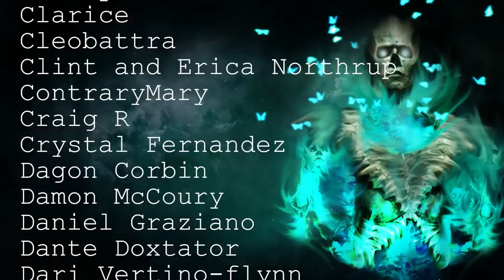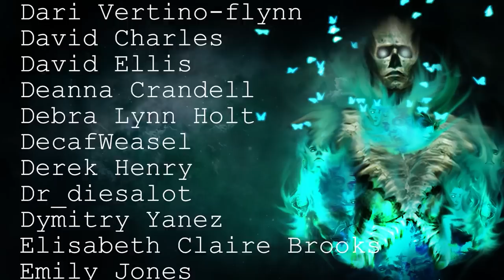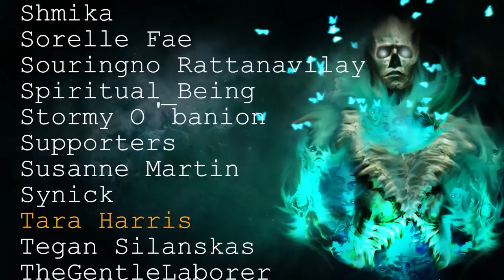7 TRUE Disturbing Neighbor From Hell Scary Stories | Horror Stories To Fall Asleep To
Neighbors can be the worst, join me today as we listen to 7 disturbing scary stories from horrific neighbors.

Intro - 00:00
Story 1 - 00:24
Story 2 - 03:12
Story 3 - 05:13
Story 4 - 08:32
Story 5 - 09:16
Story 6 - 31:27
Story 7 - 40:35
Story 8 - 41:53
Outro - 42:38

All Stories are read with full permission from the authors:
Submission by: Anonymous

Secret Message Section: Have you ever had a horrible neighbour? Let me tell you about my room mate at University, Alejandro... He stole my food, smashed my laptop screen, never helped clean or tidy up HIS OWN mess, and was like living with a farm animal...